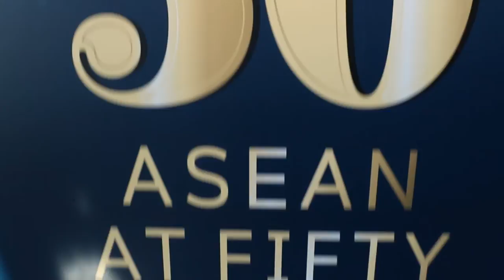50 years ASEAN at Fifty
ชมภาพบรรยากาศงานเปิดตัวกิจกรรมรำลึกครบรอบ 50 ปี ของการสถาปนาอาเซียน ซึ่งไฮไลท์ภายในงาน คือ นายดอน ปรมัตถ์วินัย รัฐมนตรีว่าการกระทรวงการต่างประเทศ เป็นประธานกล่าวเปิดงาน และได้รับเกียรติจาก ดร. สุรินทร์ พิศสุวรรณ อดีตเลขาธิการอาเซียนและอดีตรัฐมนตรีว่าการกระทรวงการต่างประเทศ กล่าวปาฐกถาพิเศษในหัวข้อ "ASEAN@50: for Now and Posterity"

โดยสามารถชมเทปบันทึกงานเปิดตัวช่วงเช้า รวมทั้งไฮไลท์ ผ่าน FB Live ได้ที่